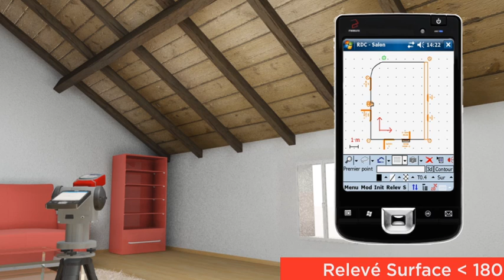Relevé de surface inférieure à 1.80m avec le Tripod MEASURIX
une solution de relevé et de production automatisée de plans de bâtiments : le TRIPOD MEASURIX
A solution for measured building survey which automatically produces the drawings of the building : MEASURIX's TRIPOD